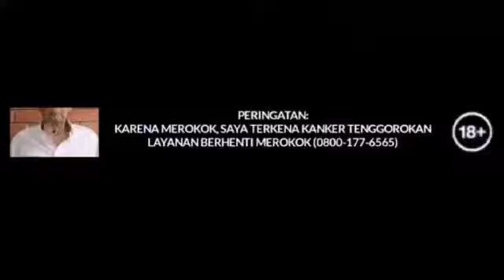Iklan bank Bukopin - siaga Bukopin + iklan Djarum super soccer (2019) + iklan extra Joss (2019)